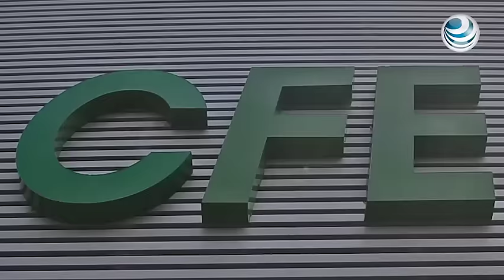Segunda subasta de la CFE atraerá US2,600 millones en inversión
La segunda subasta de largo plazo para adquisición de energía para el suministro básico por parte de la CFE.